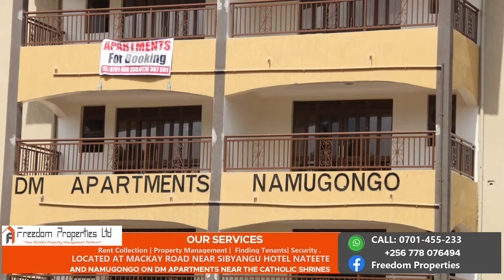AMAKA GA KABOYO [ALL SEASONS] What you missed